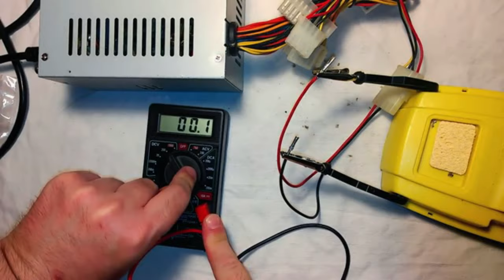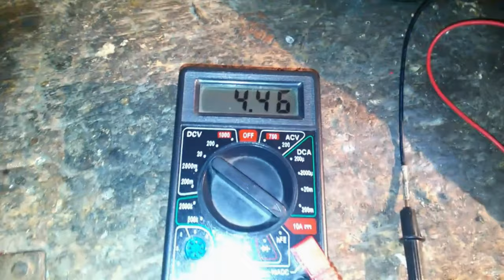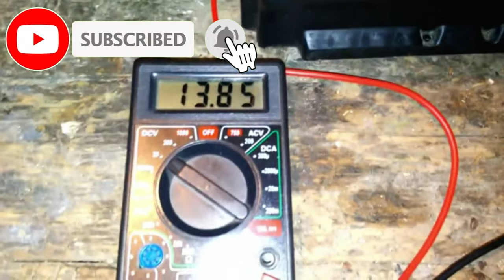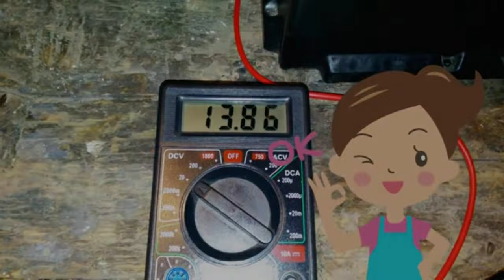Cómo construir un cargador de automóvil y motocicleta con una fuente de alimentación ATX para PC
Reedité este video de un video anterior, sintetizándolo, mejorando el audio y comentando todos los pasajes individuales.

Sube al auto, gira la llave y en lugar del motor enciende las maldiciones, pero luego recuerdas ser un reciclador empedernido y haber arrojado una vieja fuente de alimentación ATX PC a alguna parte.

Convertirlo en un potente cargador de batería de automóvil de plomo-ácido de 12 voltios debería ser muy sencillo.

Para obtener un voltaje y amperaje adecuados, simplemente debe verificar que el circuito integrado sea un TL494 o un KA7500 o equivalente y soldar una resistencia de 13000 ohmios, quizás reciclada, entre el pin uno y tierra, esto hará que el voltaje sin carga sea aproximadamente 14.3 voltios capaces de entregar aproximadamente 2.2 amperios si se conecta a la batería de un automóvil.

Para encender la fuente de alimentación, se debe crear un puente entre el cable verde y una tierra. Para conectar la batería, simplemente cambie algunas conexiones.

Si todo va bien, no hay una sulfatación excesiva y no hay problemas mecánicos, se necesitarán aproximadamente 24 horas, para una batería de automóvil de tamaño mediano, hasta un voltaje en los polos de aproximadamente 13,80 voltios, que es el voltaje de una batería completamente cargada. batería.

La recarga debe realizarse en lugares con suficiente ventilación porque, especialmente en la fase final de la carga o durante una carga demasiado rápida, se produce la disociación electrolítica del agua que produce hidrógeno y oxígeno que puede crear una mezcla explosiva, si la concentración de el hidrógeno en el aire supera el 4%.

Declino cualquier responsabilidad por cualquier daño a personas, animales y cosas que puedan ocurrirles a aquellos que quieran imitar el procedimiento ilustrado en el video que es solo para fines de entretenimiento.

Después de desmontar la fuente de alimentación ATX, identifico el PIN número uno del circuito integrado en el que soldar la resistencia.

Preparo el cable eléctrico para conectarlo entre resistencia y tierra.

Suelde el cable eléctrico hasta obtener una masa libre.

Sueldo la resistencia en el PIN 1 del IC, teniendo cuidado de no sobrecalentarla, aunque estoy usando un soldador poco profesional.

Aquí está la resistencia de 13.000 ohmios soldada al pin número uno del chip KA7500.

Coloco el cable eléctrico de tierra de la mejor manera posible.

Equilibro el cable de tierra eléctrico con la resistencia que esencialmente servirá para engañar al circuito integrado sobre los voltajes detectados.

Así es como se ve el circuito cuando se completa la modificación.

Vuelvo a montar la fuente de alimentación modificada.

Conecto un conector molex modificado del que salen los cables eléctricos para conectar la batería.

Hago un pequeño puente entre el contacto PS-ON, generalmente verde, y un contacto de tierra COM, generalmente negro.

Arreglo los cables.

Enciendo la fuente de alimentación y verifico el voltaje de salida sin carga que ha pasado de 12 voltios a 14.29 voltios, que es el voltaje óptimo para recargar baterías de plomo ácido.

Poniendo una bombilla de coche de 55 vatios como carga, verifico que la fuente de alimentación entrega alrededor de 4,5 amperios.

Para mayor comodidad, conecto la batería que se va a recargar a la fuente de alimentación modificada por medio de los cables de puente del automóvil.

Enciendo la fuente de alimentación y verifico el voltaje en los polos de la batería al inicio de la carga.

El voltaje detectado es de aproximadamente 13 voltios.

Verifico el flujo de corriente al comienzo de la carga.

La fuente de alimentación modificada entrega aproximadamente 2,3 amperios al inicio de la carga.

Luego de 24 horas de recarga, la batería alcanza el voltaje óptimo de aproximadamente 13,80 voltios, volviendo a estar completamente cargada y funcionando.

Gracias por el apoyo. Hola

1) 0:00 Introducción
2) 1:42 modificación ATX
3) 5:56 Cargador de batería con ATX